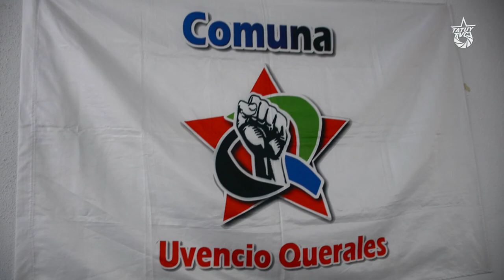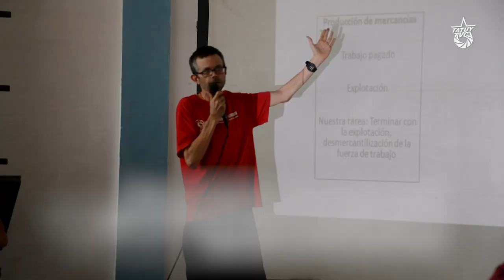Encuentro "Pensando la Democracia Comunal"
Más de 40 comunas y organizaciones sociales participaron en el encuentro  “Pensando la Democracia Comunal” en el barrio 23 de Enero (Caracas).

El espacio permitió hablar y conceptualizar los procesos de construcción de la democracia desde las bases, reafirmando el compromiso con el proyecto socialista de Chávez.

El encuentro contó con varios paneles y mesas de trabajo donde todxs lxs presentes  dieron a conocer los procesos  comunitarios que se están llevando adelante en el país, y a nivel internacional

Este congreso fue impulsado por la Red Internacional por la Democracia Comunal, la Comuna Socialista El Panal 2021,  y la Fuerza Patriótica Alexis Vive.